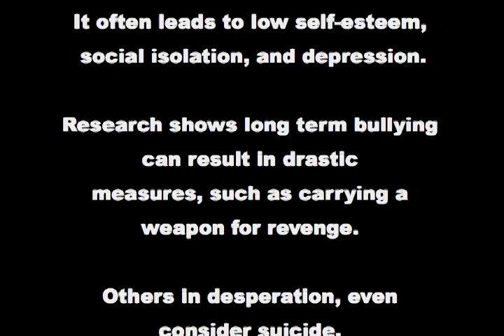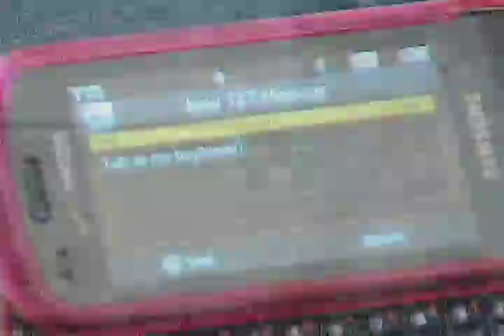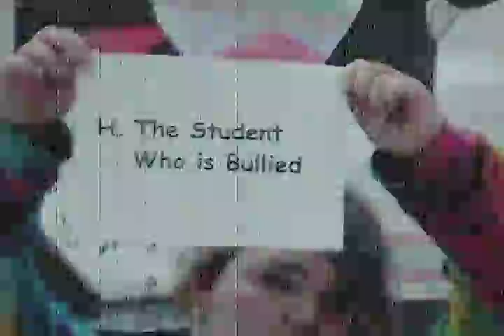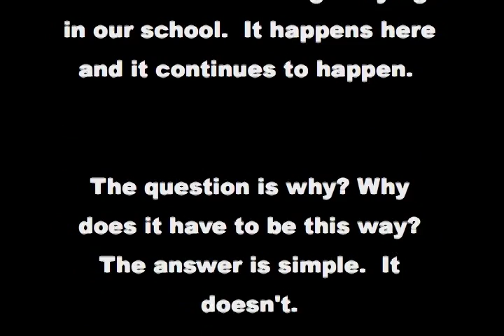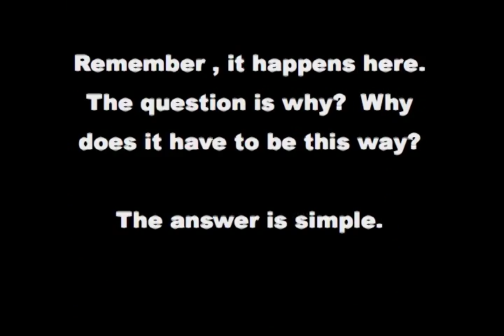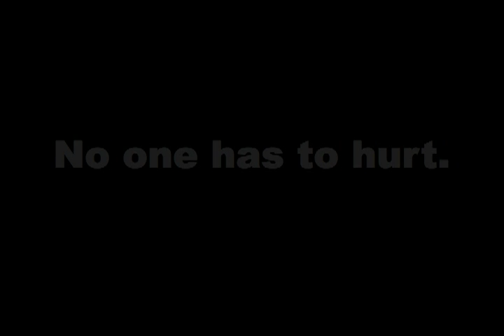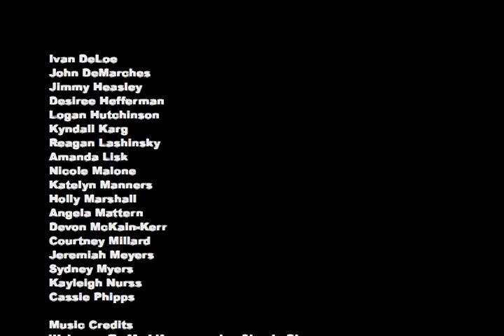Welcome To My Life